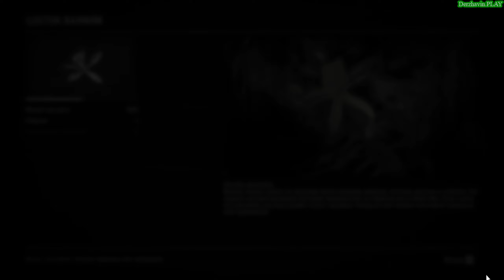Прохождение RDR 2 на 100% - Испытание: Травник 9 [Часть 1] (Глава 2 - Нагорье Подкова)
► Видео 18+
► Тайм-коды:

► Другие прохождения игр:
2. Прохождение GTA London 1969
3. Прохождение GTA London 1961
5. Прохождение GTA 3 на 100%
6. Прохождение GTA Vice City на 100%
7. Прохождение GTA Advance на 100%
8. Прохождение GTA Liberty City Stories на 100% (PSP)
9. Прохождение GTA Vice City Stories на 100% (PSP)
10. Прохождение GTA Chinatown Wars на 100% (PSP)
11. Прохождение GTA San Andreas на 100%
12. Прохождение GTA 4 на 100%
13. Прохождение GTA 4 - TLaD на 100%
14. Прохождение GTA 4 - TBoGT на 100%
16. Прохождение GTA 5 на 100%
18. Прохождение Bully: Scholarship Edition на 100%
19. Прохождение RDR 2 на 100%